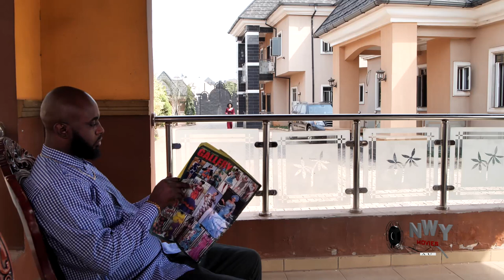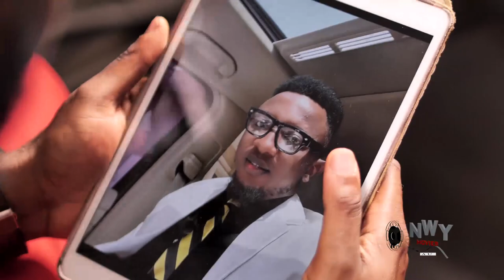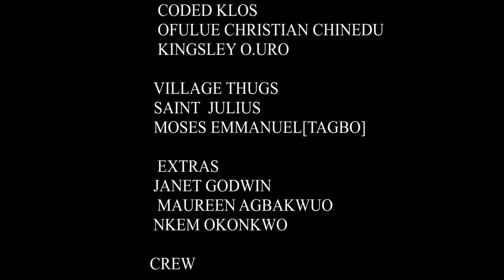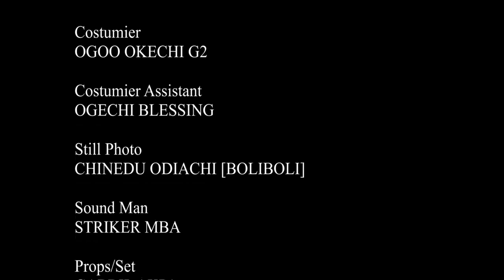SWEET PILLS(FULL MOVIE) - MAURICE SAM,DERA ADELENA,UCHECHI TREASURE NEW GLAMOUR NIG. NOLLYWOOD MOVIE